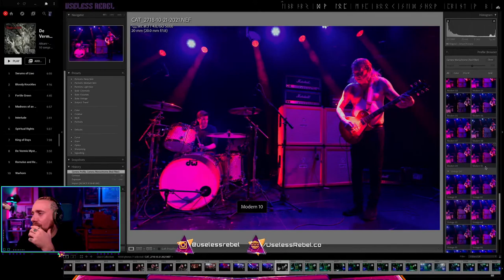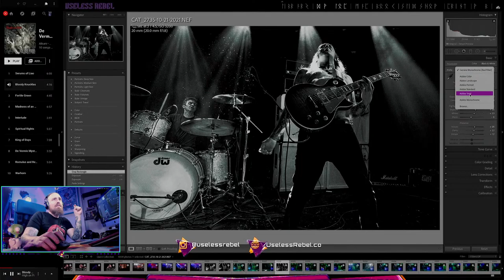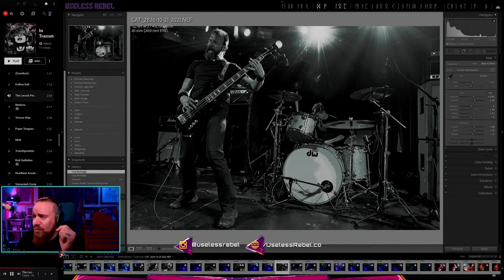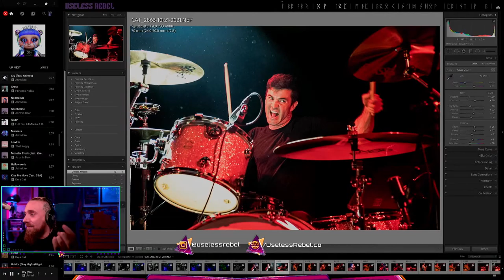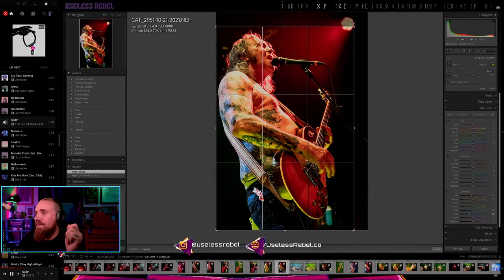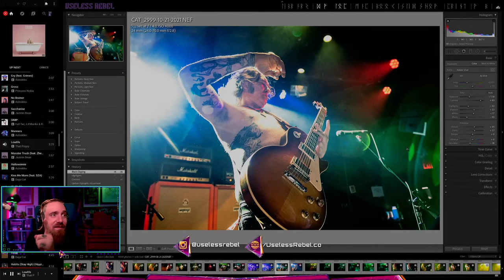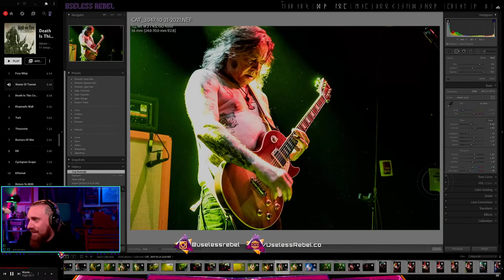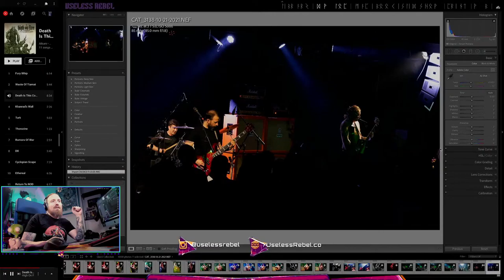Live Photo Editing with Dante, High on Fire!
Join Me, Dante, As I edit photo's in Adobe Lightroom from a recent High on Fire concert in Manhattan, NY at Le Passion Rouge (LPR).